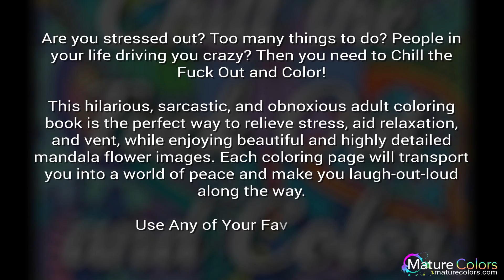Chill the Fuck Out and Color An Adult Coloring Book with Swear Words, Sweary Phrases, and Stress Re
AMAZON BEST SELLER | 2016 BEST GIFT IDEAS
Are you stressed out? Too many things to do? People in your life driving you crazy? Then you need to Chill the Fuck Out and Color!

This hilarious, sarcastic, and obnoxious adult coloring book is the perfect way to relieve stress, aid relaxation, and vent, while enjoying beautiful and highly detailed mandala flower images. Each coloring page will transport you into a world of peace and make you laugh-out-loud along the way.

Chill the Fuck Out and Color An Adult Coloring Book with Swear Words, Sweary Phrases, and Stress Relax